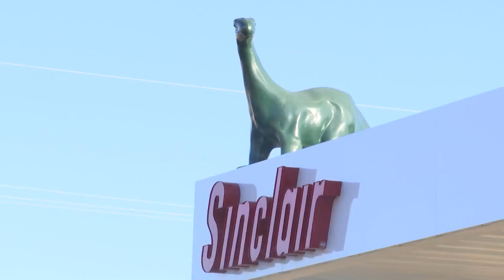Sinclair 'Dino' found vandalized and abandoned